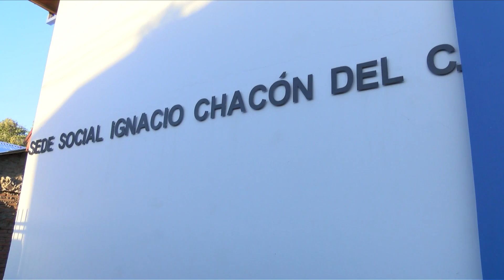Inauguración de Sede Social " Ignacio Chacón del Campo " de Linares